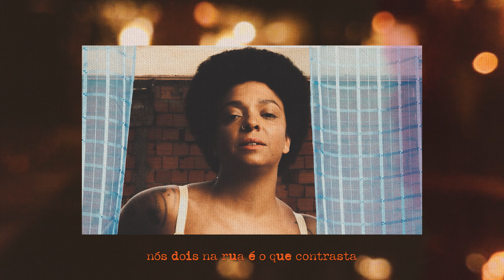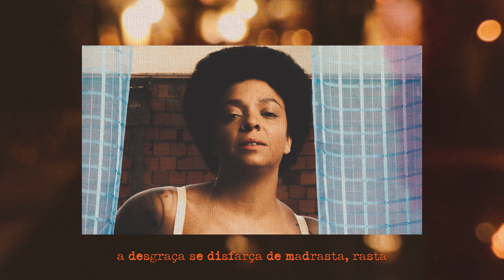RASTA - ANELIS ASSUMPÇÃO - 'SAL'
Rasta
(Anelis Assumpção/ Mahmundi/ Liniker/ Tulipa Ruiz/ Gustavo Ruiz/ Saulo Duarte)

rasta
cê ta perdido nessa mata
rasta
mostra pra eles tua casta
eu sei bem do que tu gosta
eu também gosto, rasta
nessa cortina de fumaça
nós dois na rua é o que contrasta

a desgraça se disfarça de madrasta, rasta
quem arrasta não é bom entendedor
a  tua cara basta
la fora o tempo bom
repassa aonde doi e a carne gasta
na tábua do peito li versos feitos de agua e brasa
deuso deusa a quem interessar um iconoclasta
desce do ceu o som que rege o entusiasta
causiano plantão
bicho papão
lobisomem down
vê se coloca tua rotina numa pasta
eu tô de rasta
eu tode rasta
eu tode rasta

rasta
ce ta perdido nessa mata
rasta

Produção: Mahmundi e Anelis Assumpção
Anelis Assumpção - voz
Bruno Buarque - bateria
Mahmundi - baixo e guitarra
Pedro Tie - gynth e programações
Gustavo Ruiz - guitarra
Lucas Fidelis - vídeo e direção de arte
Lucas Cândido - edição e design
Camila Tuon - fotografia
Simone Souza - beleza
Juba Trançadeira - cabelo
Ane Oliveira - stylist
Diego Gama - figurino